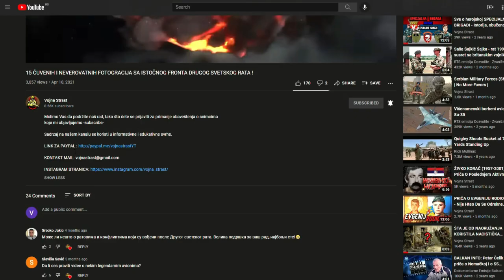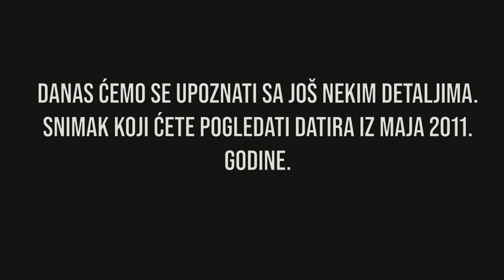NOVI SNAJPER SRBIJE 20mm | - Testiranje UBICE Oklopnih Vozila !!! 🔥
Vojna Strast je kanal koji se bavi kreiranjem sadržaja edukativno-informativnog karaktera na temu naoružanja, vojne tehnike, istorijskih bitaka i licnosti. .
Ukoliko Vam se dopada naš sadržaj, možete se pretplatiti na naš kanal  u uključiti zvonce. HVALA !